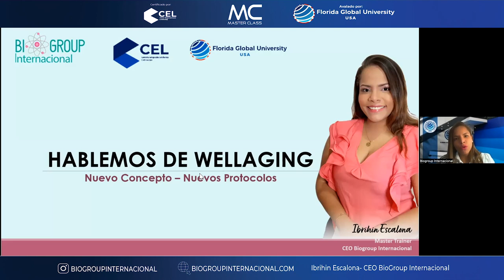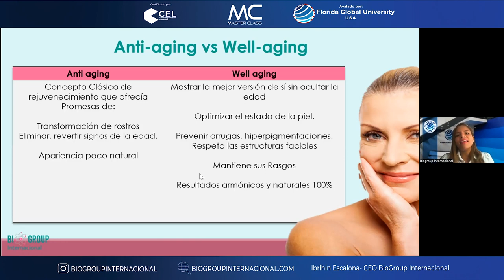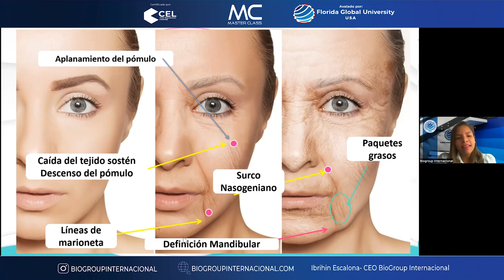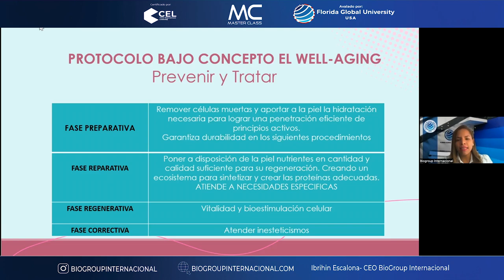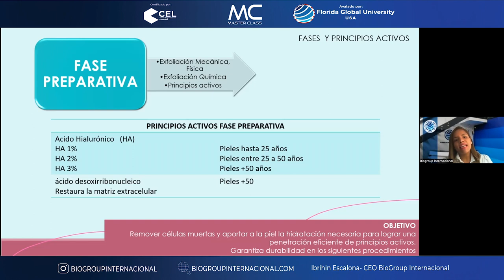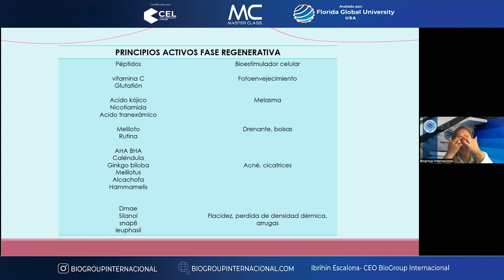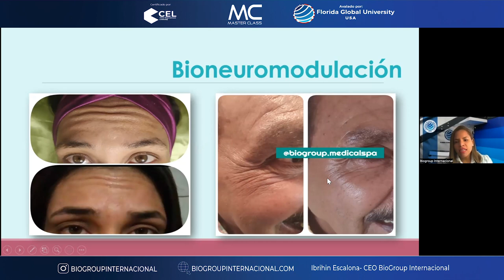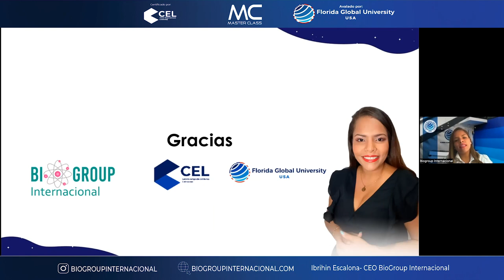MASTER CLASS BIOGROUP INTERNACIONAL